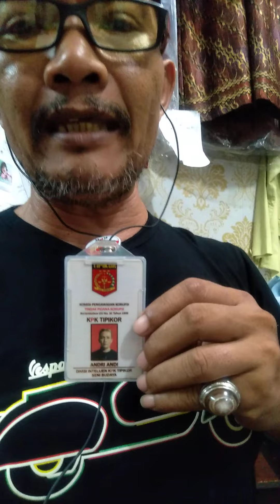Para PENDUSTA Sejarah Berjibun di NKRI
Harus Cek Deskripsi ! .
Seiring Duo Konten ini. Moga Secepat Mungkin Kita Saling Memaklumi.
BANTU UP / SHARE.  INI DEMI KEBAIKAN NAN MERASA HAK DIREBUT,  NAN MERASA TERDZALIMI DI MINANG DAN PERANTAUAN,  TERUTAMA BAGI SDRA SDRI Yang  MENCINTAI MINANG TANPA SADAR REALITA DARI DATA INFORMASI VALID
. Bantu Share. Juga Teruntuk Sdraku Sdriku Korban PENCITRAAN Orang2 Yang SEBENARNYA HANYALAH Utamakan Kepentingan Pribadi Dan Golongan . TAPI ATAS NAMAKAN PEDULI KEPENTINGAN KEBERSAMAAN BAN ADIL DAN MERATA.

BAHKAN PERBUATAN DZALIM PARA PANGULU,  DATUK NAN DZALIM SEKALIPUN  ! .
JIKO NDAK JUO, ALUN JUO AWAK BENTUK STRUKTUR,  SYISTEM.  NDAK AKAN PERNAH ADA KEKUATAN MERUBAH APAPUN SELAIN MENGELUH DAN SEBATAS CURHAT.
KARENA POLA BERPIKIR JARINGAN OLIGARKI KAPITALISME KOLONIALISME FEODAL DI MINANG ITU SANGATLAH TERSTRUKTUR SYSTEMATIS PROFESIONAL,  TAKTIS AHLINYA DIPLOMASI,  AHLINYA ARGUMENTER, AHLINYA BAKILAH.☑️👋🥇🥇🥇🥇
Himbauan Bergabung.  Untuk Hal Bahasan Lebih Intensif Lagi Serius.
. Selain Kita Telah Terikat DI FB Maupun Yang Belum.